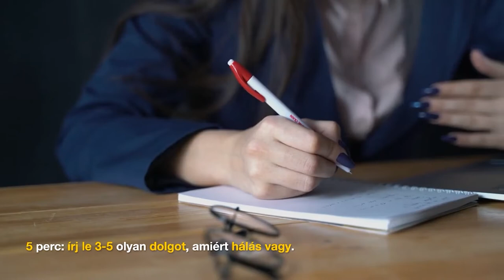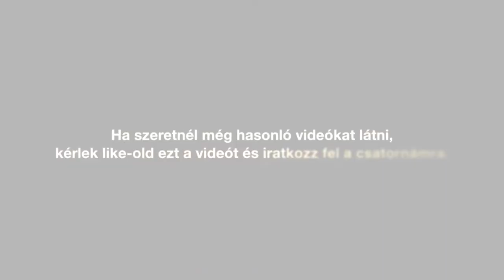Lehangolt vagy? Próbáld ki ezt az 1 órás felpezsdítő rutint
Ha valahogy minden úgy jött össze, hogy sehogy, ha kedvetlen vagy, ha rossz a hangulatod, itt van számodra egy 1 órás rutin, ami garantáltan újra felpezsdít.